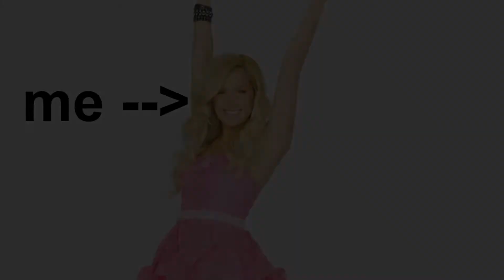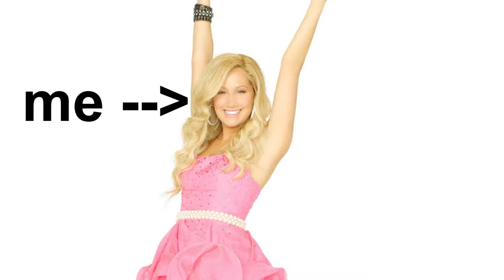fabyoolus sung by me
its sharpay bitches
requested by twilight

my life is going downhill and singing hsm is most likely not helping,
also my sass is not strong enough gomen